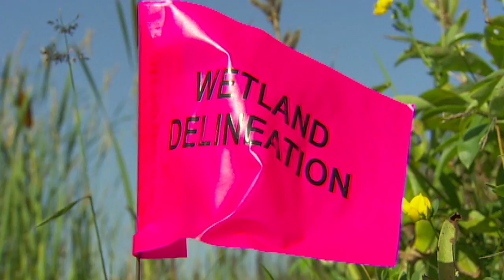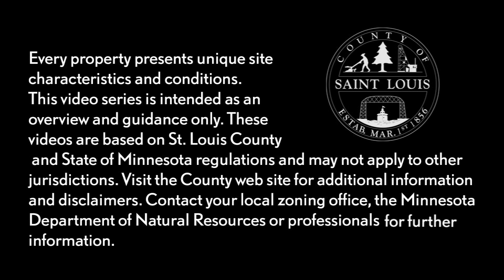Wetland Identification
Introduction to identification of wetlands and the common types of wetlands found in St. Louis County, Minnesota.